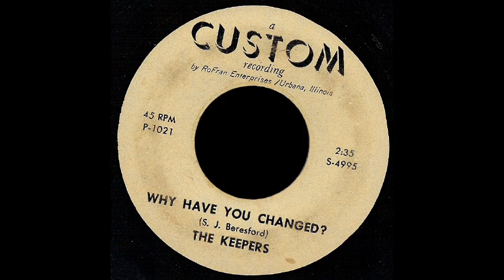The Keepers - Why Have You Changed? (1967) [RARE]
Garage band from Illinois
Label: Custom (P-1021)